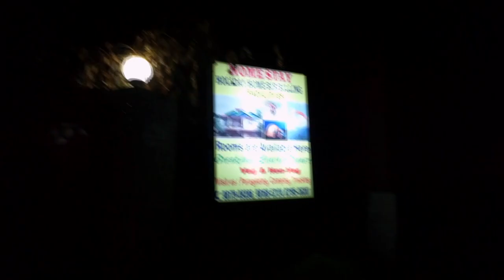Bir Billing Paragliding | WORLD'S BEST PARAGLIDING site in India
Bir Billing is the best spot for paragliding? Yes, One of the best paragliding location Bir Billing, Himachal Pradesh, India. It's a small village but usually gets full of tourist in the paragliding seasons, people come from every part of the world to fly here, recently there was a world championship of paragliding was organised here.

If we talk about location, weather and culture, everything attracts us to visit Bir billing.

It was my first time when I flew like a bird in the sky and it was an amazing experience, I got goosebumps.

✔ "My equipment: "